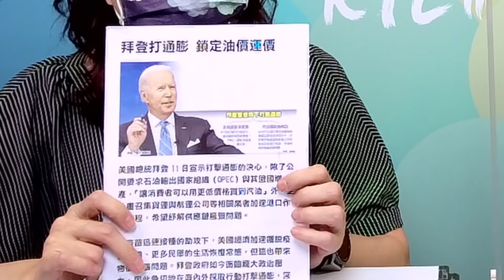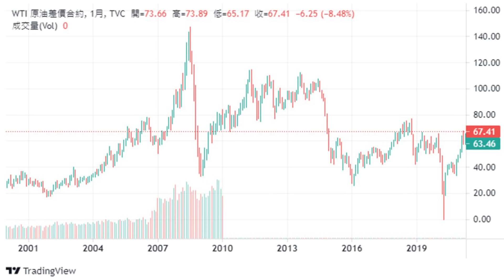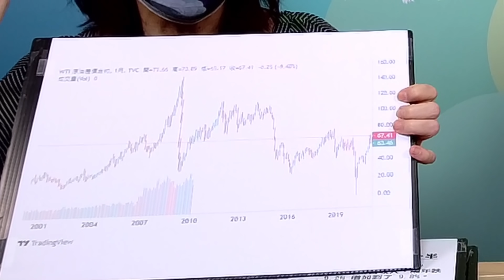'21.08.17【豐富│東南西北龍鳳配】Pt.3 不是阿富汗！壓垮美國的是通膨？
主持人：唐湘龍 × 陳鳳馨
主題：不是阿富汗！壓垮美國的是通膨？
節目直播時間：週二 14點
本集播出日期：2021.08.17